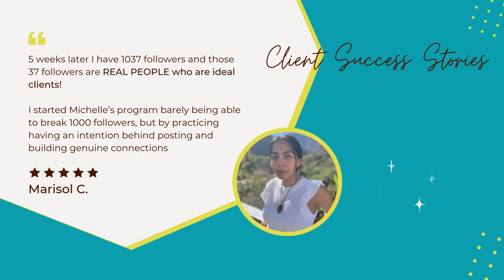8 Must Haves For A Highly Converting Coaching Website | Visibility Marketing Coach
In this video, I share 8 must-haves for a highly converting coaching website. I cover everything from your hero statement to your call to action. I also provide a checklist that you can use to make sure your website is optimized for conversions.

💠 Have a website for your coaching business that literally just sits there and collects virtual dust?

💠 Well, I'm totally biased, but I believe that every single business should have a website that is not only its internet storefront but should always draw traffic and turn visitors into paying clients.

💠 In this video, I'm covering 8 essentials that you need to make it a highly converting coaching website.

✅ Keep watching!

🔥 Free Resources For You:

Register To Join Our June Workshop On Website Content Magic and get a free copy of the Website Self-audit Checklist

I help female coaches simplify their marketing so they can get seen, heard, and paid clients (even if they work a full-time job!).

My job as your coach is to:

👉🏼 Create a one-of-a-kind personal brand for you so your business really stands out. This way, you'll become the go-to expert in your passion field and wake up excited to do what you love every day.

👉🏼 Show you how to establish authority in your niche market, making your dream clients feel like you totally get them. Trust me, the right messaging can turn your followers into people who want to pay for your offer. It's like your secret superpower!

👉🏼 Help you build a simple, step-by-step marketing plan. This way, your coaching business will grow not just quickly but also in a way that makes you good money without burning you out.